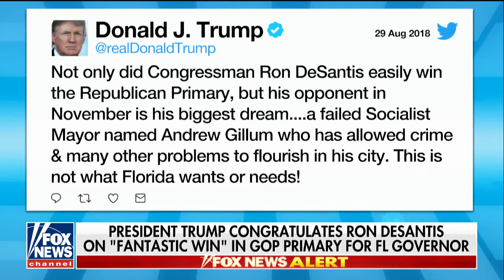"Monkey this up": Ron DeSantis on the path forward after his primary victory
In an interview with FOX News, Florida Rep. Ron DeSantis, the GOP nominee for Florida governor, warned voters not to “monkey this up” by voting for his Democratic opponent, who is black.